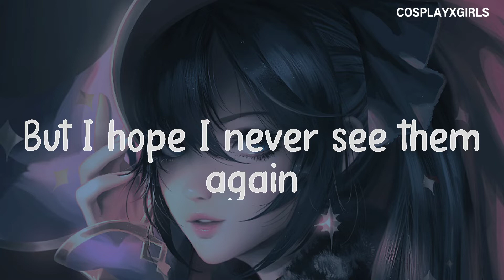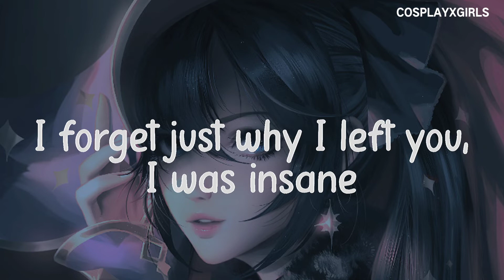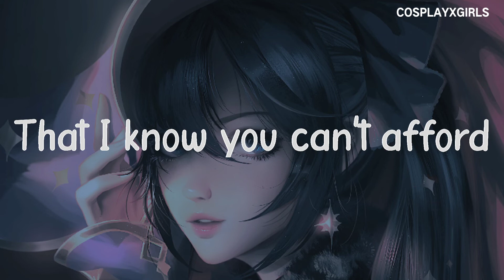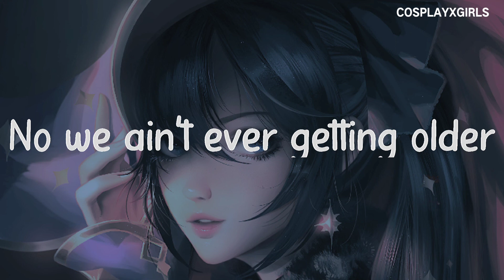THE CHAINSMOKERS - CLOSER LYRICS